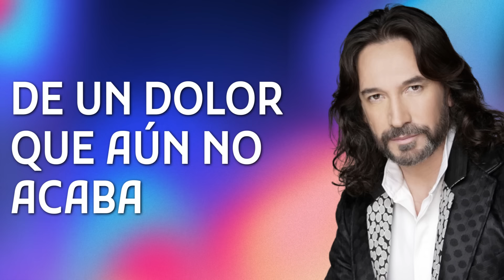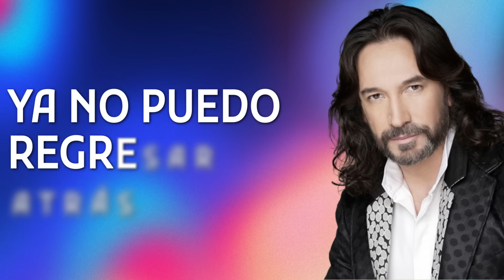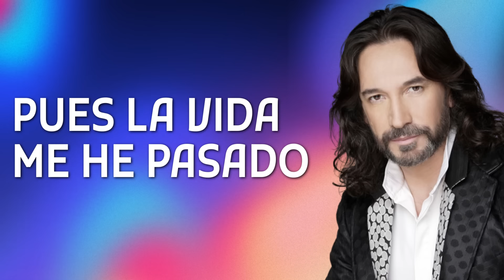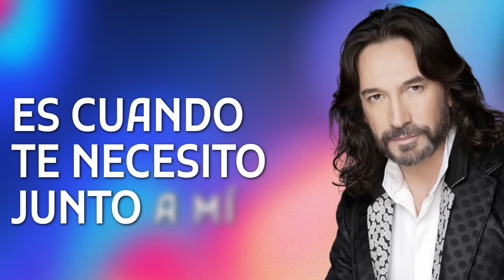Los Bukis - Quiéreme | Lyric video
Lyrics:
Es verdad
me he enamorado de ti
cuando menos esperaba
quisiera no fuera cierto
pues mi cuerpo está cubierto
de un dolor
que aún no acaba
Ya no puedo regresar atrás
ni olvidar esto que siento
sólo mírame un momento
dime que nunca me dejaras
por fuertes
que sean los vientos
Quiéreme
como yo te estoy queriendo
siente lo que estoy sintiendo
quiéreme

Quiéreme
pues la vida me he pasado
Esperándote a mi lado
quiéreme
Quiéreme
porque el tiempo más bonito
es cuando te necesito

Quiéreme
que quererte es mi destino
sólo márcame el camino
quiéreme
quiéreme.
Quiéreme
quiéreme

quiéreme
Quiéreme

Quiéreme
quiéreme
quiéreme
quiéreme
quiéreme